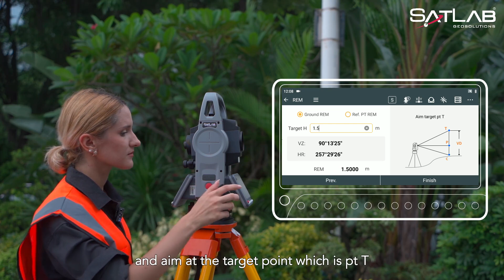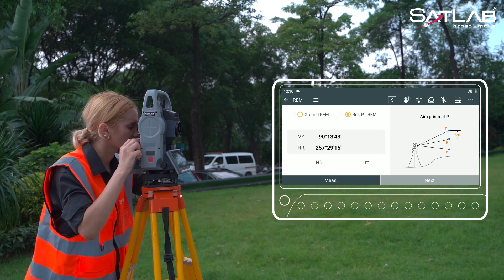Tutorial | REM Function of SLT12 Android Total Station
Our total stations offer two REM types:

Ground REM - Measures height from ground to target.
Ref. PT REM - Measures height from reference to target.
Watch as we show you how they work! 🌟